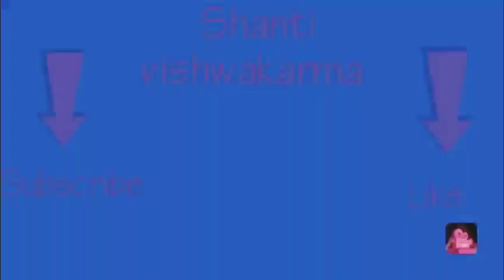Easy ladies/gents Knitting Design #39| Knitting Pattern | sweater design in Hindi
Hello friends!!

Aj ham is video me dekhenge ki Knitting Design kese banate hai sweater par.. to chaliye dekhte hae...

इसे बनाने के लिए आपको चाहिए :
1-latest knitting pattern & sweater design for Ladies & Gents in the Hindi language.
2-Latest Tutorials for Woollen Craft, Baby cap, Socks & Booties, Scarf/ Muffler.
3-Crochet Tutorials ( Crochet Bags, Purses, Hats, Scarves, Ponchos, Shawls, Sweaters, Baby Dresses, Baby Bonnets, Slippers, Coats & Jackets).
4-Kurti Sweater,baby sweater e.t.c.